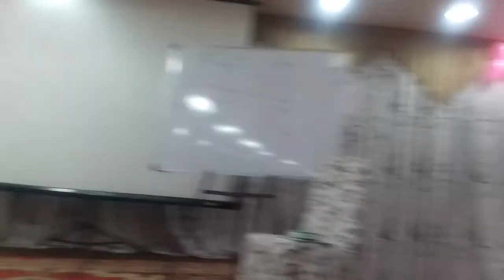SURESH SINGH SONGARA